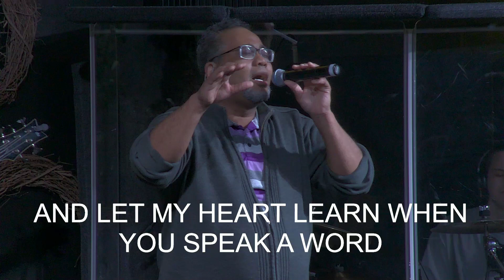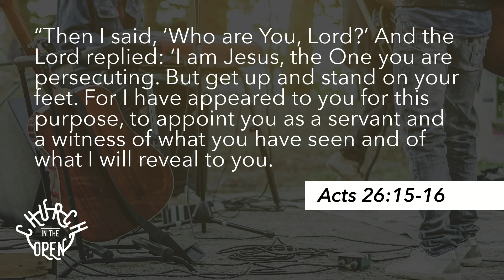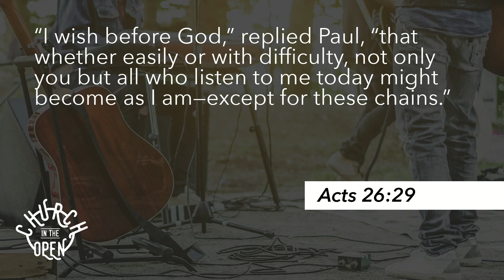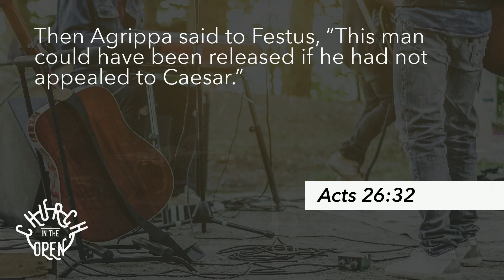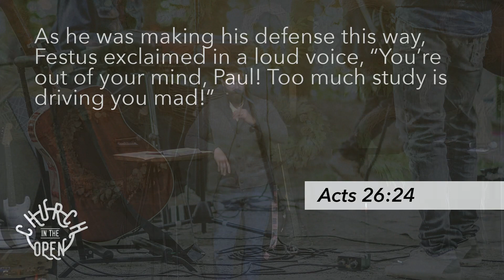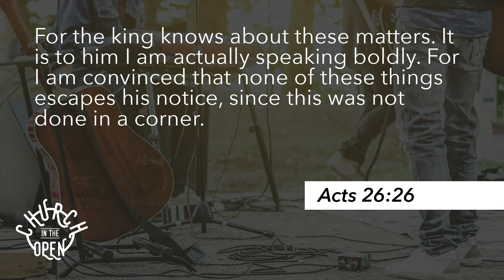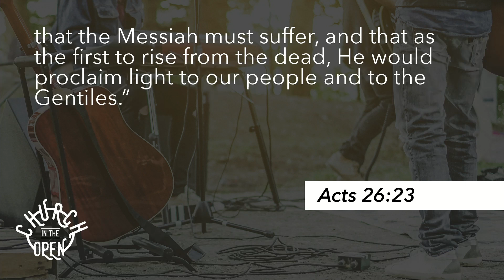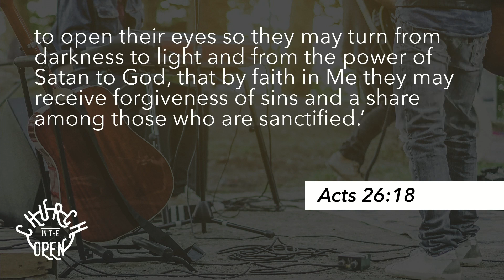A Case for Faith - Rebroadcast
A Case for Faith
Acts 26:15-32
Welcome to this rebroadcast of Severn Covenant Church's live service! This week's teaching is about the logic Paul uses in pleading his case before Agrippa, and how modern people can apply it in their own lives.

COVID-19 RESPONSE
While the state and county have increased restrictions, we continue to lawfully hold services in our sanctuary space on Sunday mornings at 10 AM! Attendance is limited, so there will be a registration process. For more information and an FAQ list, please visit SEVERN.CC/JOIN-US

You can visit our COVID-19 page at SEVERN.CC/CORONAVIRUS for the latest news.

POP-UP PANTRY
Severn Covenant Church is holding a POP-UP PANTRY for the Anne Arundel County Food Bank on December 12th.

JOY FOR ALL
Severn Covenant Church is partnering with Quarterfield Elementary School and the Anne Arundel County Department of Social Services to bring the joy of Christmas to critically vulnerable kids and families affected by the COVID -19 pandemic. To find out more, please visit SEVERN.CC/CHRISTMAS

NEXT STEPS
Did you join us for the first time?  We would love to connect with you

SMALL GROUPS
It's still possible to join a Small Group! View the existing groups, sign up to join one, or start your own by visiting SEVERN.CC/SMALL-GROUPS

Wherever you are in life, it is our desire that you would have an encounter with Jesus that would transform you.  Join us online every Sunday morning at 10 AM Eastern time to experience Jesus through music and an encouraging message.